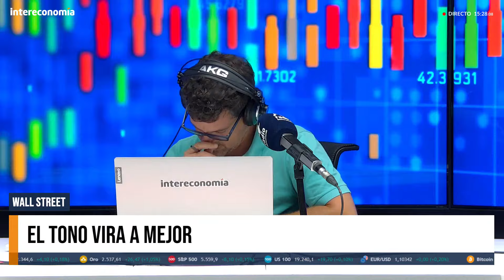Víctor Álvarez, Tressis: “El peligro es que nos pasemos de complacientes”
Primer análisis de la jornada en 'Cierre de Mercados' con Víctor Álvarez, director de renta variable de Tressis. El mercado estadounidense, según el experto, está dando muestras de fortaleza, aunque “el peligro que podemos tener es, como suele ser habitual, que nos pasemos de complacientes”. Aunque si los datos no muestran un mayor deterioro de la economía y los bancos centrales no dan mayores sorpresas, el director de renta variable de Tressis no ve razones para no seguir siendo alcistas.

Analizamos también con Álvarez, la decisión del BCE de recortar de nuevo los tipos de interés en un cuarto de punto a medida que se modera la inflación y se resiente la economía en la eurozona. En cuanto a los recientes datos de inflación publicados en Estados Unidos, el analista de Tresis advierte que la inflación de servicios sigue representando un desafío para la Reserva Federal.